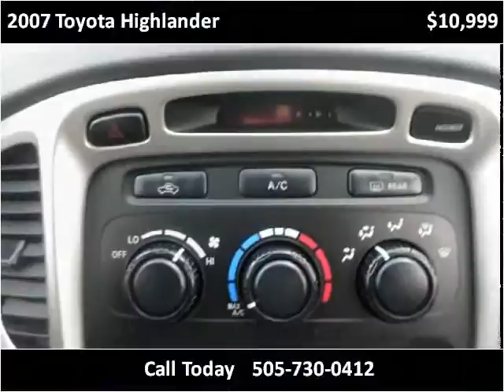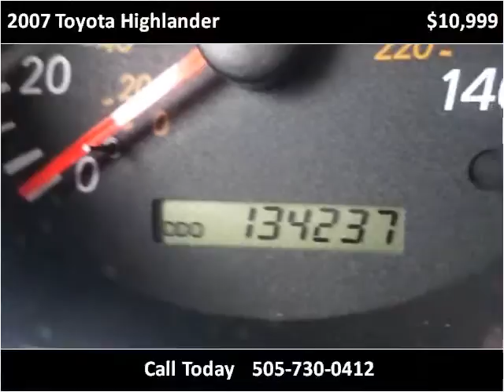2007 Toyota Highlander Used Cars Albuquerque NM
This 2007 Toyota Highlander is available from E & B Auto Sales.